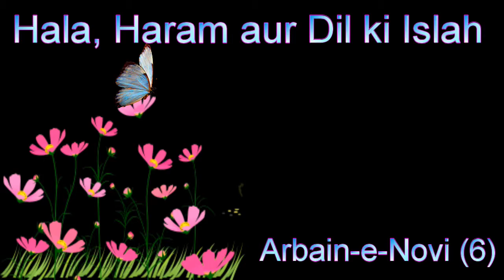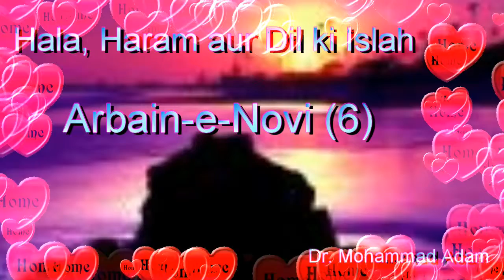Hala, Haram aur Dil ki Islah /حلال حرام اور دل کی اصلاح / Hadees No. 6/ Dr. Mohammad Adam / IAC TV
Es Video me " Hala, Haram aur Dil ki Islah /حلال حرام اور دل کی اصلاح / ko achhe andaz me bayan kiya gaya he

Kisi Cheez Ke Halal Aur Haram Hone Ke 10 Conditions
principle of haram and halal,permitted and prohibitted in islam,islam me halal aur haram

 Sharah-Arbaeen-e-Navavi One By One Hadees Video